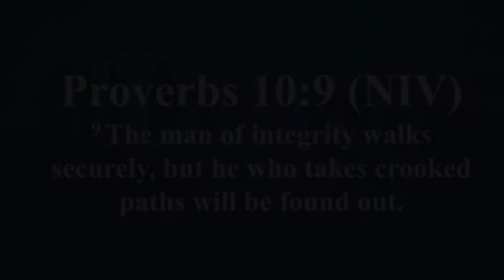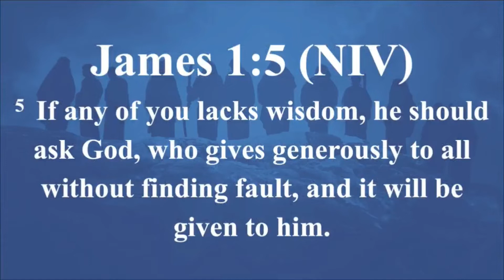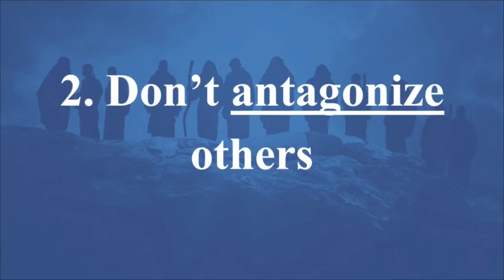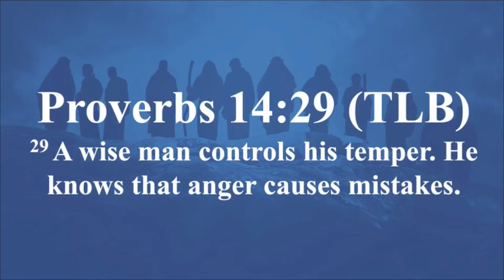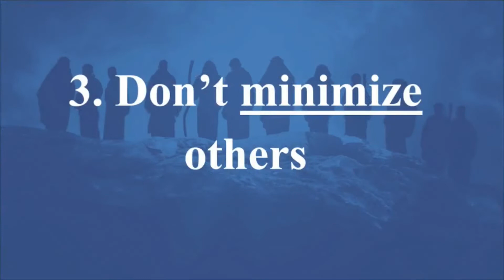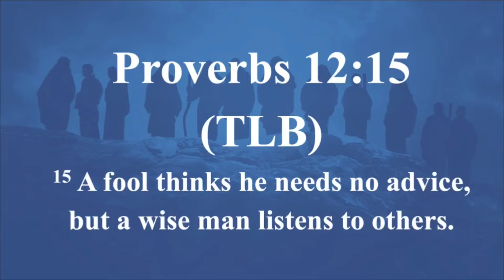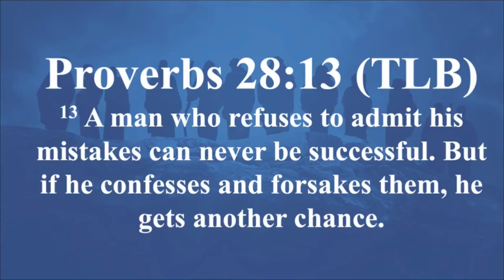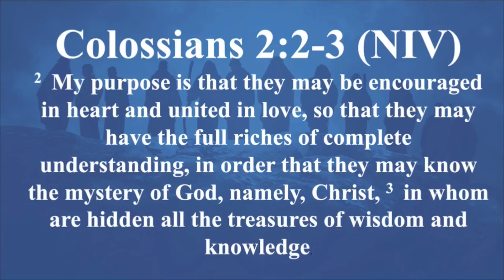Discipleship Relational wisdom By Neal Pharr Sermon Only